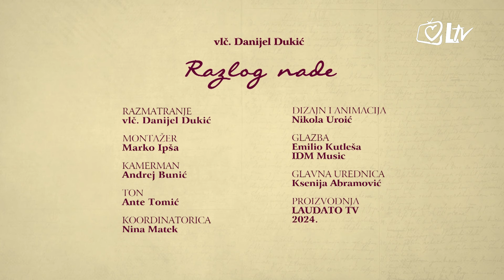Razlog nade - Četrnaesta nedjelja kroz godinu (B)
Bit i sažetak Evanđelja Četrnaeste nedjelje kroz godinu. Godina B; Mk 6,1-6. Urednik emisije: vlč. Danijel Dukić.